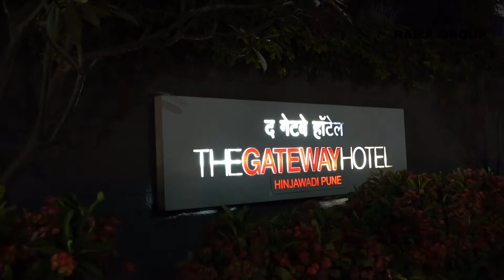Rama Group - A Day of Meet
A Film By LFI (Lavin Films International)